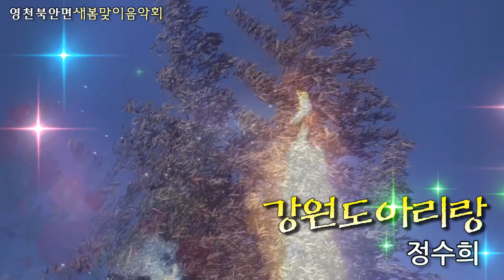가수정수희/강원도아리랑/2018영천북안면새봄맞이음악회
2018정월대보름 소원기원 달집태우기
영천 북안면 새봄맞이음악회